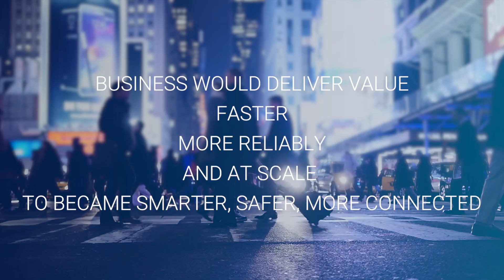EPIC iO - AIoT + Connectivity. Smarter, Safer, More Connected.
Welcome to the new EPIC iO! Check out epicio.com for more information.